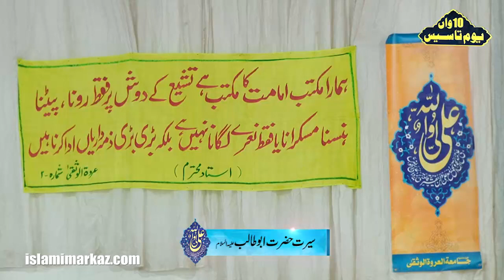Rasool ul Allah SAWW ko Ashaab ke Hotay huwey Makka se Hijrat kyun krna pari ? I Syed Jawad Naqvi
8 March 2020
12 Rajab ul Murajjab 1441 Hijri

Jashn e Fateh e Khyber | Seerat e Hazrat Abu Talib as Conference | 10th Yom e Tasees e Shajra e Tayyeba Jamia Urwat ul Wusqa Lahore